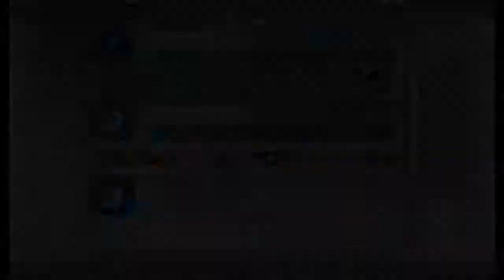Lets Play Subspace Emissary | Episode 4 | SNAKE... SNAKE... SNAAAAKE